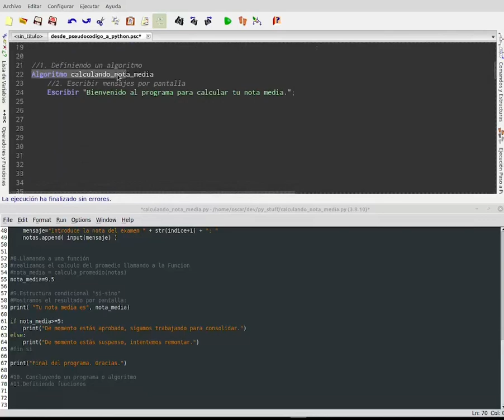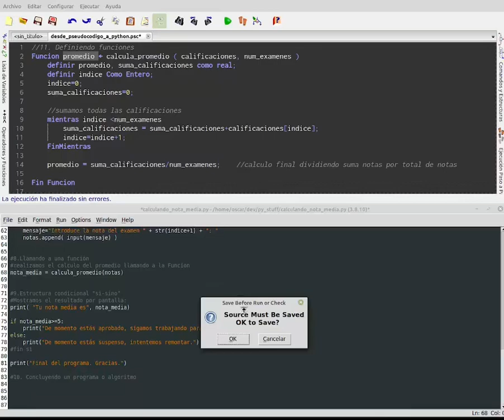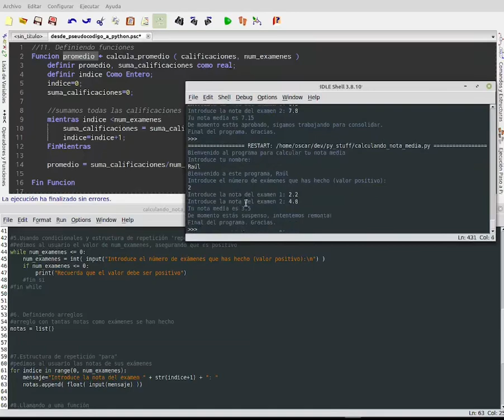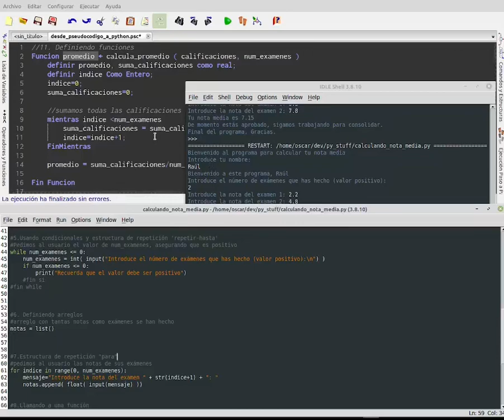Tutorial: de Pseudocódigo a Python - 4/4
Esta video-explicación es la última de una serie de 4 explicaciones.
Indica como traducir un programa o algoritmo escrito en pseudocódigo (editor e intérprete PseInt) a un programa escrito en lenguaje Python (editor IDLE).
Se detalla la sintaxis para que puedas escribir en Python cada uno de los elementos del algoritmo:
11-Definiendo una función básica.